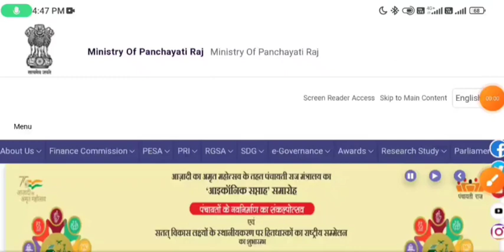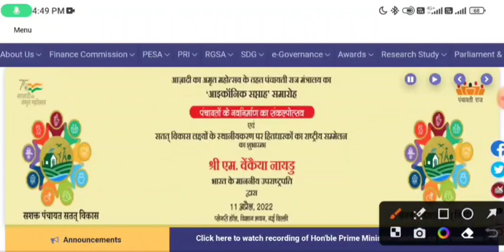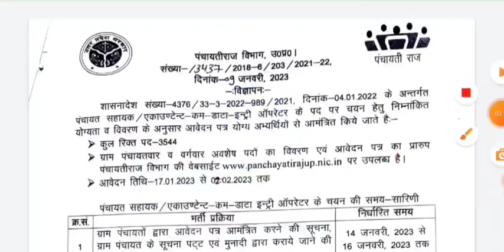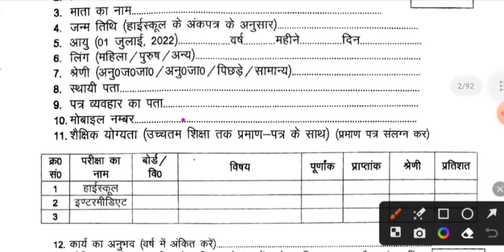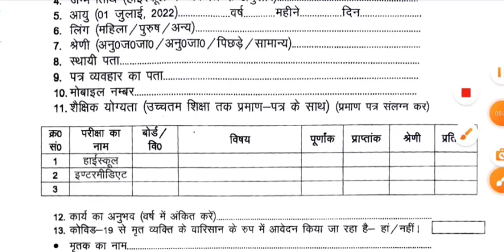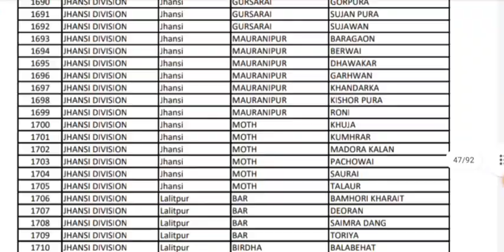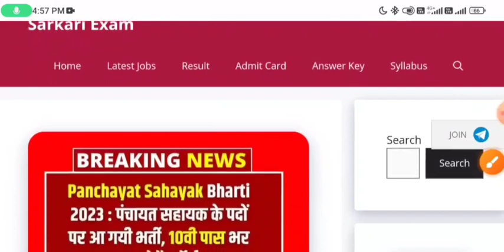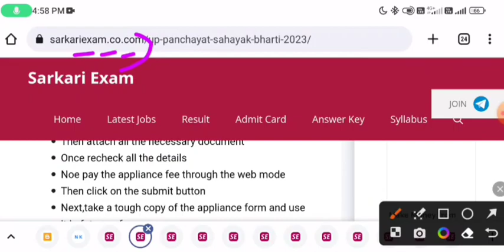पंचायत सहायक भर्ती 2023 | Gram Sevak, Panchayat Sachiv Vacancy 2023 | New Vacancy 2023 | Govt Jobs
Topic:-
ग्राम सेवक और पंचायत  सचिव  भर्ती 2023 ग्राम पंचायत भर्ती 2023 सर्व शिक्षा अभियान भर्ती 2023 ग्राम रोजगार सेवक भर्ती
आंगनवाड़ी सुपरवाइजर
SARKARIJOB

ग्राम पंचायत भर्ती 2023 apply online form / सर्व शिक्षा अभियान भर्ती 2023 / Govt Job 2023 Anganwadi​ supervisor bharti 2023 / Gram panchayat bharti 2023 | SARKARIJOBGYAN gram sevak panchayat sachiv bharti 2023

rpf,
new vacancy,
wcd.nic.in anganwadi2023
bsf new vacancy 2023,
2023 new vacancy,
vacancy 2023